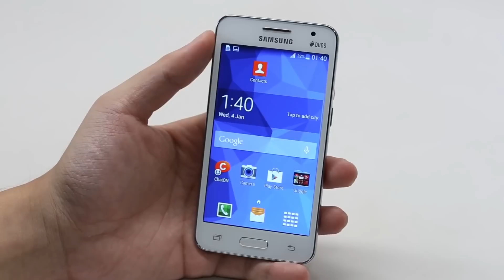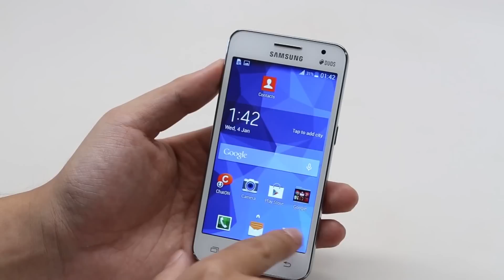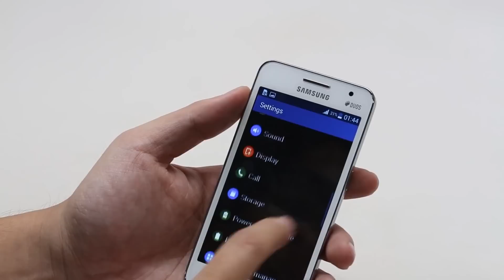Samsung Galaxy Core 2: Trên tay và Đánh giá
Trên tay và đánh giá Samsung Galaxy Core 2 từ Tinhte.vn. Mua SS Core 2 Chính hãng, Giá rẻ hơn tại Tiki.vn